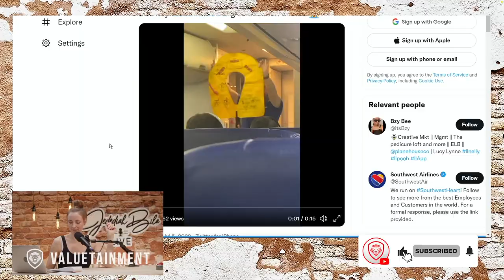Reaction To Southwest Flight Attendant Spicing Up Pre-Flight Instructions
Jedediah Bila Live Episode 11. In this short clip, Jedediah Bila talks about a flight attendant who jazzes up the safety instructions.